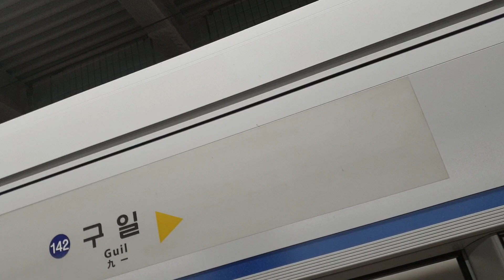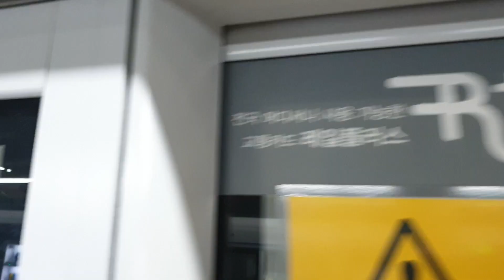코레일 1호선 인천행 열차 (4호선 오리지널 도색),동인천급행 열차,양주행 열차 개봉역 정,발차